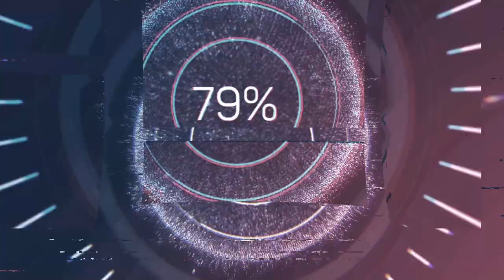First Time Playing Genji in Ranked! They Say He's The Worst But He's Fun To Play!